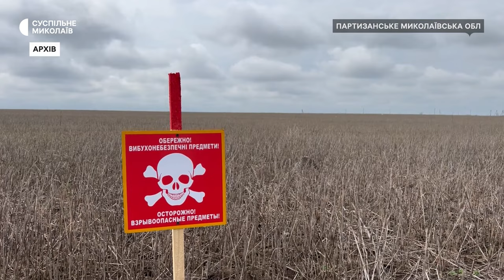У Миколаївській області фермери зібрали два мільйони 300 тисяч тонн зернових культур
У Миколаївській області фермери зібрали два мільйони 300 тисяч тонн зернових культур. На 2024 рік вже сформований перелік сільськогосподарських земель і тих, які підлягають першочерговому розмінуванню, адже фермерам доводилося працювати на замінованих полях. Загалом це приблизно 45 тисяч гектарів.